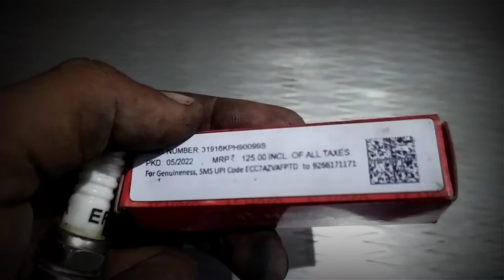GLAMOUR superhero spark plug 125 cc